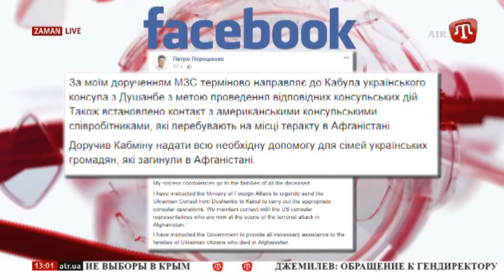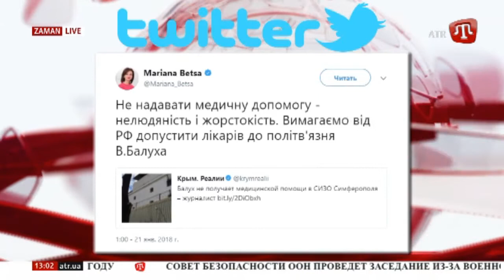ZAMAN/Новини 13:00 RU 22.01.18